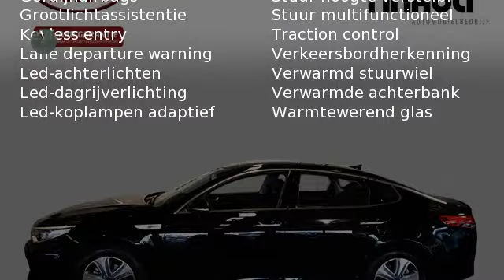Kia Optima 2.0 GDI PHEV BUSINESS EXECUTIVELINE